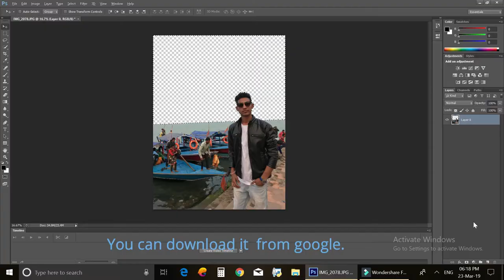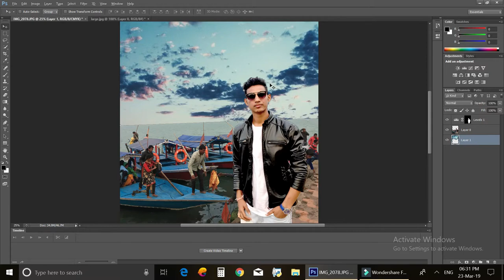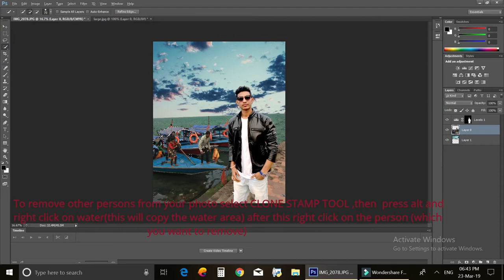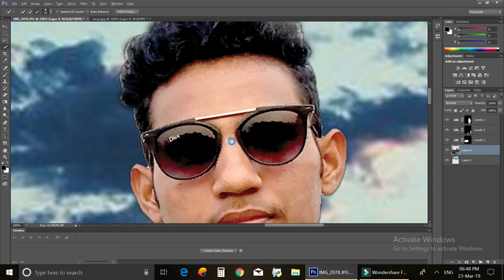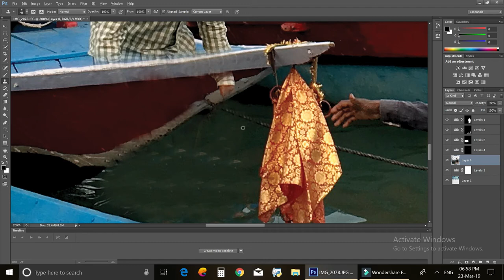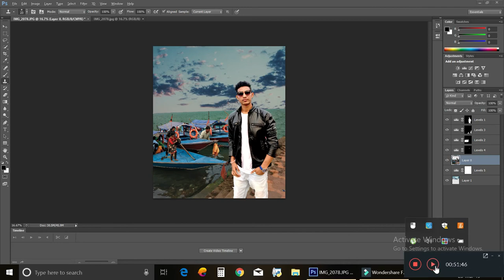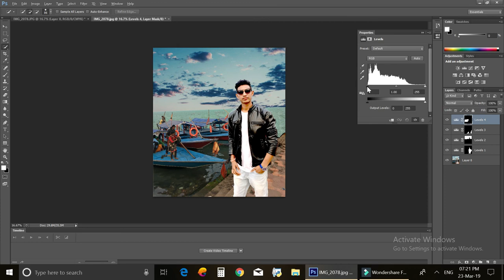ADOBE PHOTOSHOP CS6 PHOTO EDITING TUTORIAL